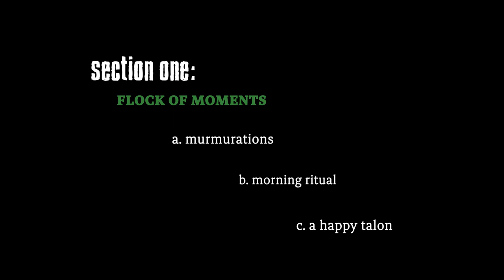Dancing Through The Stillness: Section I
Flock of Moments
Choreography by Tara Lemons

This production was made possible by The Lindquist Creative Student Fellowship- Weber State University.

Dancers: Alexa Cunningham, Ashley Beckwith, Brittany Lundmark, Cydnee Medina, Dominic Favela, Gina Fuller, and Jaycee Gray

(In Loving Memory of Jaycee Gray Trivino)

Production Director: Christopher Philion
Assistant Lighting Designer: Marley Keith
Sound Operator: Stephen Simpson
Lighting Operators: Alyson McMurray
Stage Assistant: Mckailee Pacheco
Costuming by Weber State University Dance Department
Additional Costuming: Erin Cobb
Videography: Ryan Belnap and Rodriguez Films

Commentary: Absorbed in homework, I nearly missed a flock of red Christmas birds enveloping the bare branches of a little tree. I had seen only paintings of scenes such as this and to witness ten seconds of nostalgic beauty filled my heart with gladness.

Growing up, I cherished a little wooden plaque with toadstools and butterflies painted on it, and the words, "Little treasures are the greatest pleasures." I love it still!

Every day, moments offering joy and happiness come into our lives- here, and then gone. Often, it is these fleeting moments of innocence that speak to the heart and soul, and inspire a truth of who we are. Sadly, too consumed with life's hustle and bustle, we miss them. This work is dedicated to life's treasured moments, gracing us all with healing, goodwill, and newfound understanding.

A. Murmurations

Artist: Tamara-Anna Cislowska & Tasmanian Symphony Orchestra (Conductor- Johannes Fritzsch)
Dancers: Alexa Cunningham, Ashley Beckwith, Brittany Lundmark, Cydnee Medina, and Jaycee Gray
Additional Note: Just before dusk, a grand ballet of nature occurs. Small groups of birds join together above the safety of their roosting site. As the company of birds grows ever larger, they perform an elaborate improvised dance. A gestalt of ever-changing beauty against the waning daylight, a murmuration.

B. Morning Rituals
Artist: Richard Stoltzman & Slovak Radio Symphony Orchestra (Conductor- Kirk Trevor)
Dancers: Ashley Beckwith, Brittany Lundmark, Cydnee Medina, Dominic Favela and Gina Fuller
Additional Note: Dr. Andrew Newberg stated, "The evolution of rituals in humans really started with the evolution of rituals in animals." Rituals forge a sense of belonging and connect us to our deepest emotions in profound ways. Birds have some of the most complex, beautiful, and, dare I say, even humorous rituals of any animal.

C. A Happy Talon
Music: 5 Stücke im Volkston, Op. 102: V. Stark und Markiert (Robert Schumann)
Artist: Martin Fröst & Royal Stockholm Philharmonic Orchestra (Conductor- Martin Fröst)
Dancers: Alexa Cunningham and Gina Fuller
Additional Note:  Ralph Waldo Emerson once wrote, “It is a happy talent to know how to play.” Birds are known for their quirky, playful behavior. New studies have found that playful behavior has a direct relationship to the brain mass of birds.  As Abraham Maslow so succinctly affirmed, “Almost all creativity involves purposeful play.”